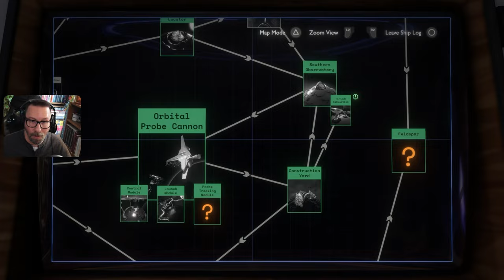Southern Observatory | Outer Wilds/Echoes of the Eye: Archaeologist Edition (Full Playthrough) ep 07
We finish things up on Brittle Hollow as we meet up with Riebeck and find our way to the Southern Observatory. There may even be time for a quick trip to the Quantum Moon. Our playthrough of the Outer Wilds Archaeologist edition on the PS5 continues.

00:00 Riebeck
09:21 Quantum Tower
26:57 Southern Observatory
44:48 Quantum Moon

Channel Rules:
Be Kind
Be Courteous
No Spoiling
No Back Seating
Have Fun!